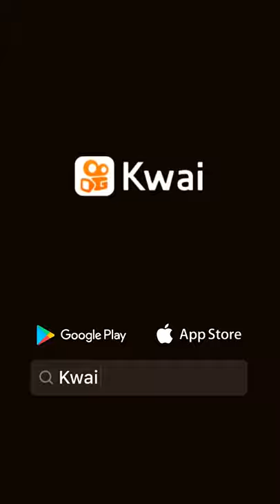19 de agosto de 2021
Ronildo Alve:O ALTO DA COMPADECIDA